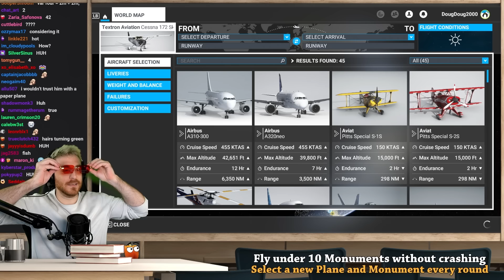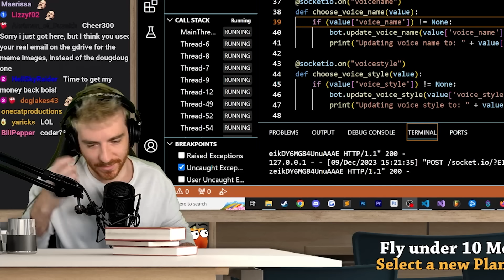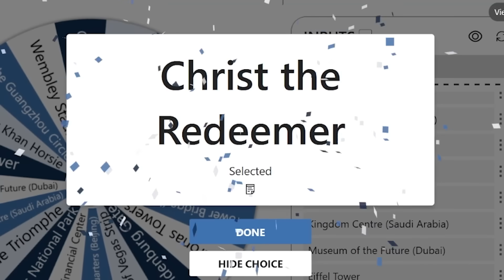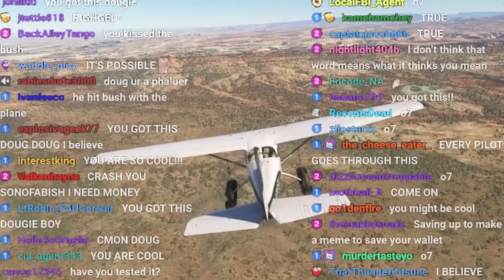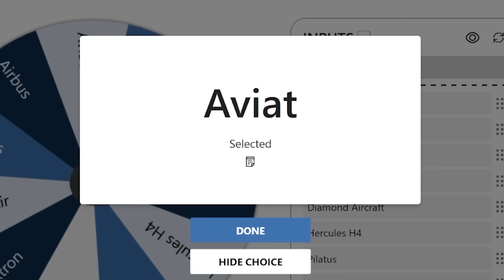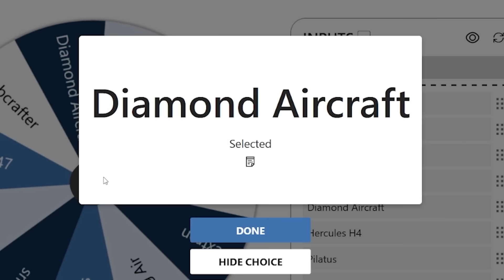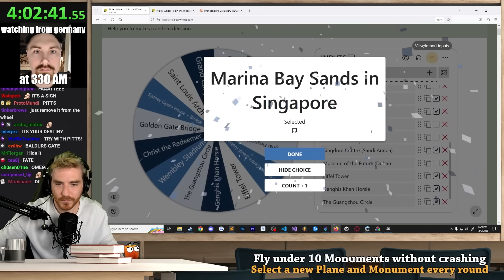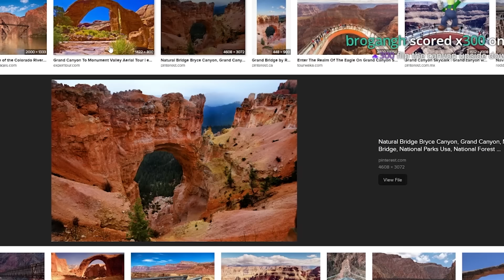Can you fly an airplane "under" every famous monument? (Microsoft Flight Sim)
The seatbelt sign is now on, please remain seated for the rest of the flight.

Music Credits (in order of appearance):

Skullgirls - Where Money Flows like Water
Wii Sports Resort - Air Sports Theme
The Legend of Zelda: Skyward Sword - Opening
Melty Blood Actress Again - Rhythmical Bustle
Chopin - Funeral March
Strauss - Also Sprach Zarathustra
Pokemon Sword & Shield - Battle Tower Battle Theme
Wagner - Ride of the Valkyries
Pepsi Man - Theme Song
The Legend of Zelda: Twilight Princess - Hidden Village
Pro Evolution Soccer 2008 - Existence
Bayonetta 3 - Requiem
Xenoblade Chronicles 3 - Time to Fight - Bionis Shoulder (Remix)
Bayonetta - Space Harrier (Climax Mix)
Mario Kart 8 - Shy Guy Falls
The Legend of Zelda: Wind Waker - Molgera Battle
Pizza Tower - It’s Pizza Time
DAEMON X MACHINA - Main Theme
Tekken 6 - High Rollers Club (Splashing Casino)
Phoenix Wright Ace Attorney Dual Destinies - Pursuit: Keep Pressing On
Bayonetta - Let's Dance Boys!
Bayonetta 3 - We Are As One
Beyond Good and Evil - Race Courses
Bayonetta - Image Song Prototype B
Bayonetta 3 - Fertile Rondo (English)
Super Mario Galaxy - Attack of the Airships
Tekken 6 - Hidden Retreat (Yodeling in Meadow Hill)
Star Wars Republic Commando - Vode An
F-Zero GX - Big Blue (Arrange Version)
Mario Kart 8 - Mute City
Gran Turismo 2 - Moon Over the Castle
Mario Kart 8 - Big Blue